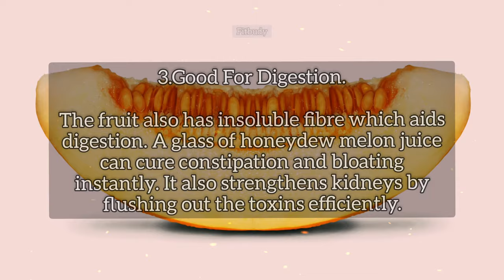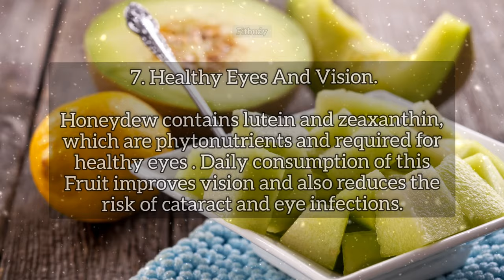7 Fascinating Healthy Benefits of Honeydew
A honeydew melon, also known as a green melon, is the fruit of one cultivar group of the muskmelon, Cucumis melo in the gourd family. The Inodorus group includes honeydew, crenshaw, casaba, winter, and other mixed melons.